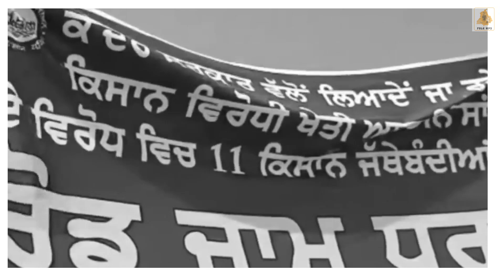Support To Farmers (Full Song) - Baali | Pavi | New Punjabi Songs 2020 | Folk MP3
FOLK MP3 Presenting Music Video Of New Punjabi Song "Support To Farmers" By "Baali".

Folk MP3 & PAVI Presents

Song : Support To Farmers (Full Song)
Singer : Baali
Lyrics : Pavi
Producer : Navi Aulakh
Special Thanks : Ravan Khosa
Digital Promotion :  Barcode Studios (Tru Digital)
Label : Folk MP3

TRU DIGITAL

All Copyright Reserved ➤ Folk MP3